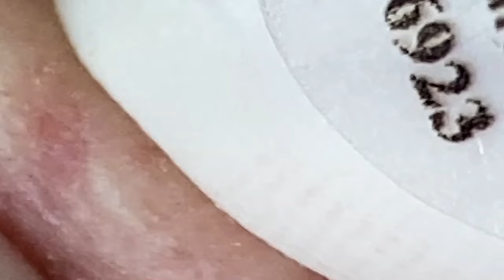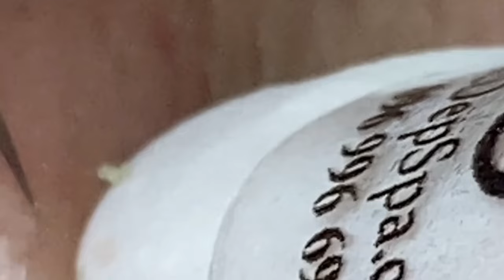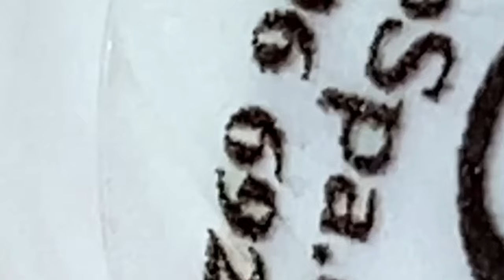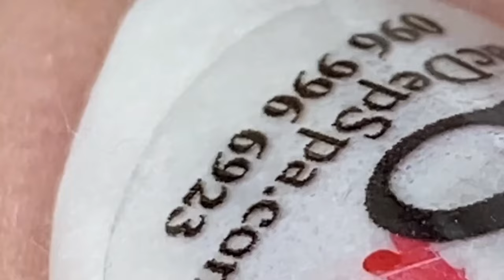𝐒𝐚𝐭𝐢𝐬𝐟𝐲𝐢𝐧𝐠 𝐑𝐞𝐥𝐚𝐱𝐢𝐧𝐠 𝐖𝐢𝐭𝐡 𝐒𝐩𝐚 #2238